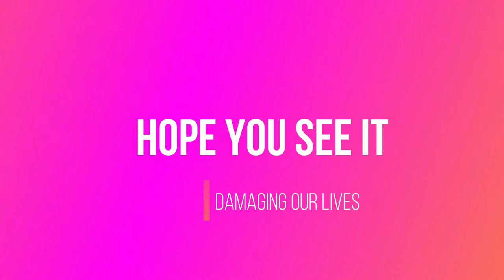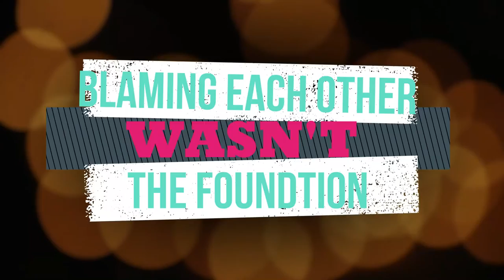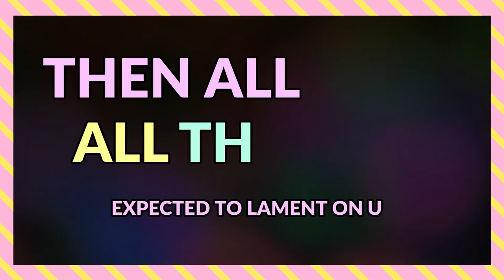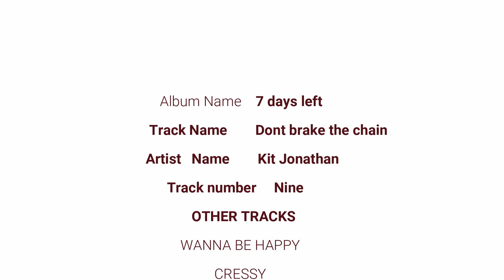Kit Jonathan | Don't Brake The Chain official lyrics video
As life may look hard and challenging sometimes, there are some things that should be made right. Families need to work together to avoid all the challenges that may affect their homes, the reason for not braking the chain.